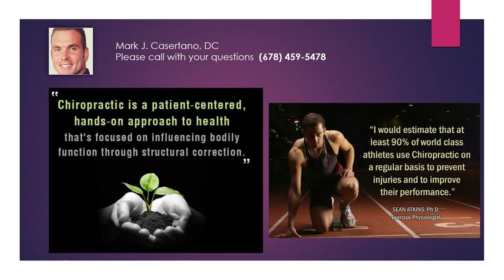chiropractor alpharetta 30022